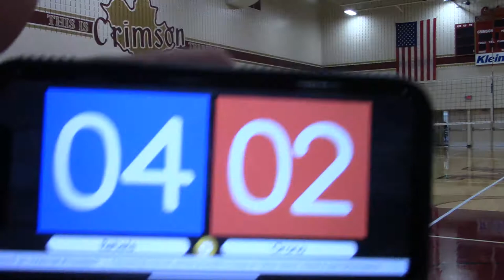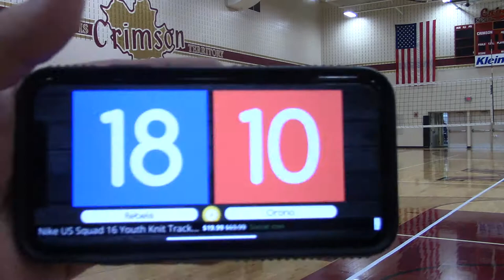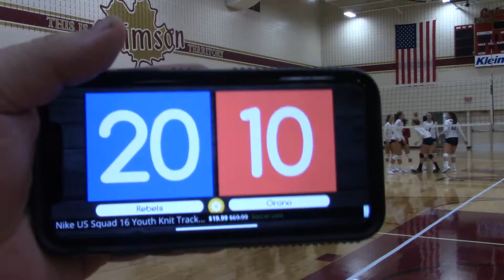Champlin Park JV vs. Orono Set 1 (W) 25-12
MG JV Tournament